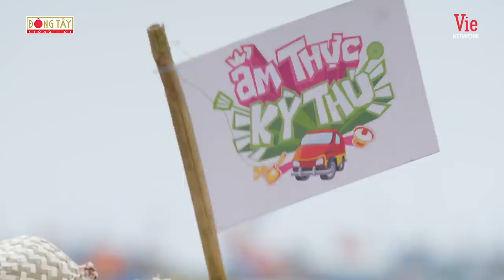Ẩm Thực Kỳ Thú | Tập 9: Nấu Lẩu thả một cách "cẩu thả", Mạc Văn Khoa bị Kim Nhã hắt hủi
Ẩm Thực Kỳ Thú tập 9 đã có chuyến du ngoạn tại Phan Thiết – Làng chài Mũi Né để cùng tìm hiểu đời sống ngư dân nơi đây và trổ tài nấu món đặc sản khó quên.

Ẩm Thực Kỳ Thú là một show mới về trải nghiệm du lịch, ẩm thực khắp Việt Nam với MC Mạc Văn Khoa và các khách mời. Chương trình sẽ khiến mọi người phải trầm trồ về cảnh đẹp Việt Nam và những món ăn đặc sản đậm chất vùng miền.

*DTP_VN_SHOW_GAMESHOW_AM THUC KY THU_MUA 1_TAP 9_FULL